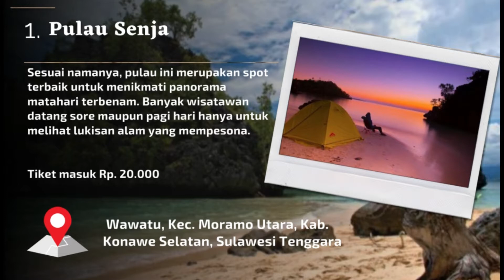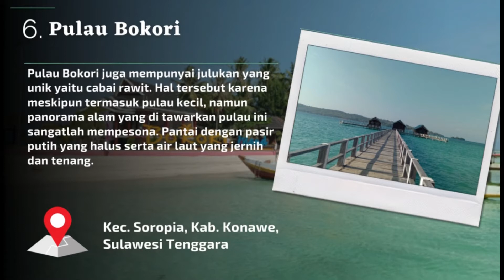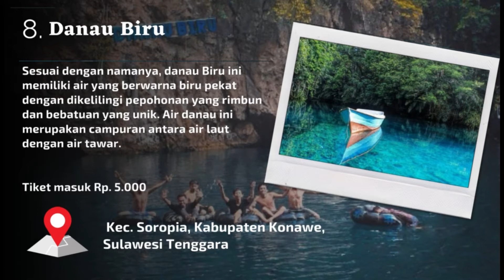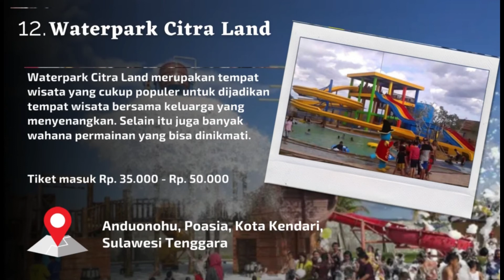Daftar 12 Tempat Wisata di Kendari Sulawesi Tenggara Paling Popular Favorit Para Wisatawan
1. Pulau Senja
2. Pulau Tomia
3. Pulau Binongko
4. Pulau Hari
5. Wisata Pantai Nirwana
6. Pulau Bokori
7. Wisata Sungai Tamborasi
8. Danau Biru
9. Pemandian Air Panas Wawolesea
10. Air Terjun Moramo